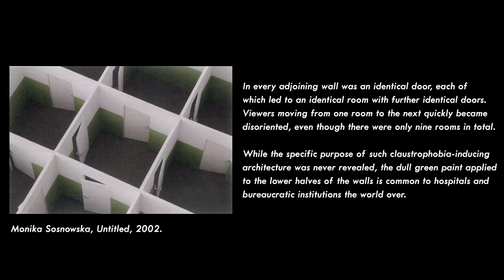Looping...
Assignment 1 - SM4704 Art Game Workshop

I built a similar map in Escape Simulator according to Monika’s artwork but more rooms. There are 9x9 rooms for the visitor to escape from the labyrinthine installations.
However, I but the finish button just behind the starting room.There is another easy way to pass the installation.
I invited my friend to test the installation.